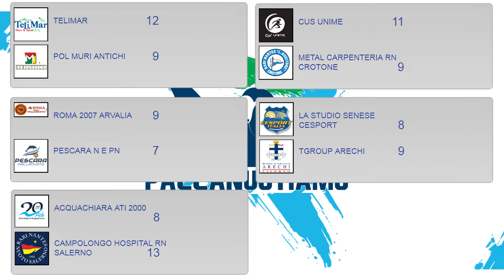PallanuoTiamo Punta 3 del 11.12.2018